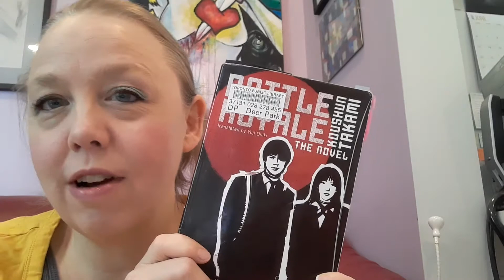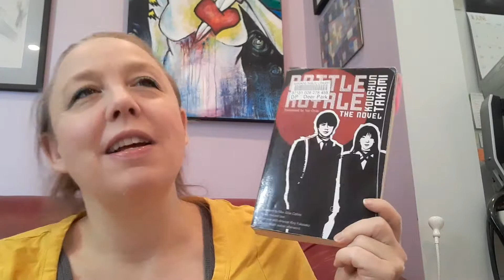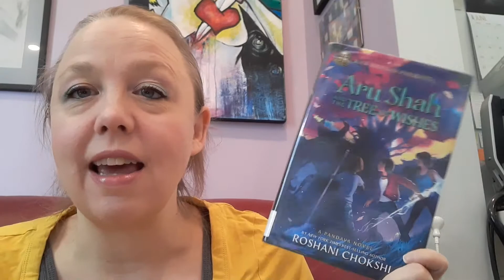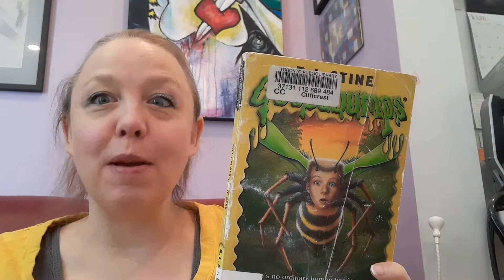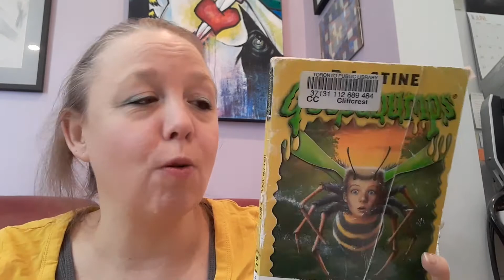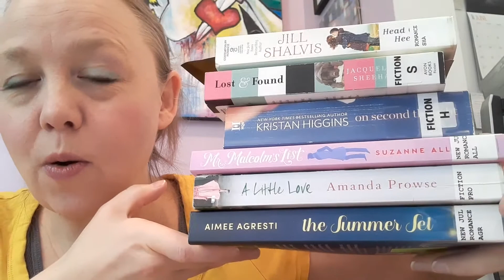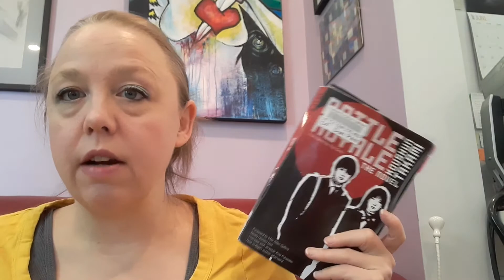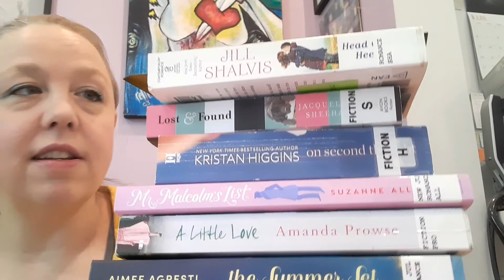Weekly TBR: June 20 - 26, 2021 ~ Translateathon and Library Books!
In this video I share my weekly reading TBR for June 20 - 26, 2021.   I am continuing to participate in Translateathon plus it's a race to finish some library books (including the Romance Grab and Go Bag). Wish me luck!

QotD: Are You Participating in Translateathon?

I am participating in...

Buddy Read of Aru Shah and the Three of Death by Roshani Chokshi (Pandava #3)

Live and Let Chai liveshow is July 7th

Books Mentioned:
Battle Royale by Koushun Takami | Translated by Yuji Oniki
Blacksad Vol 4: Silent Hell by 'Juan Díaz Canales | Illustrator: Juanjo Guarnido
Njal's Saga by Anonymous (aka The Story of Burnt Njal) | Translated from the Icelandic by George Webbe Dasent
Girl Who Played with Fire by Stieg Larsson (Millennium Trilogy #2) | Translated from the Swedish by Reg Keeland
Les Misérables by Victor Hugo | Translated from the French by Christine Donougher
Aru Shah and the Tree of Wishes by Roshani Chokshi (Pandava #3)
Live and Let Chai by Bree Baker aka Julie Anne Lindsey (Seaside Café Mystery Series, Book #1)
Why I'm Afraid of Bees by R.L. Stine (Goosebumps #17)
Elephant of Hollywood by Michael Caine
Eagle of the Ninth by Rosemary Sutcliff (The Dolphin Ring Cycle #1 / Roman Britian Trilogy #1)
Bound by Hand : Over 20 Beautifully Handcrafted Journals by Erica Ekrem
Battle Angel Alita, Vol 9: Angel's Ascension by Yukito Kishiro | Translation by Fred Burke & Toshifumi Yoshida
Escher on Eshcer: Exploring the Infinite by Lisa Michaels by M.C. Escher | Translated from the Dutch by Karin Ford

Intro: 0:00
TBR: 0:55
Carry Over: 8:22
Outro: 13:17